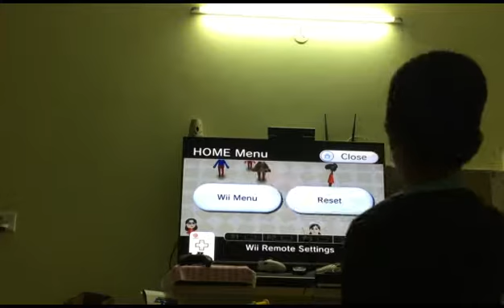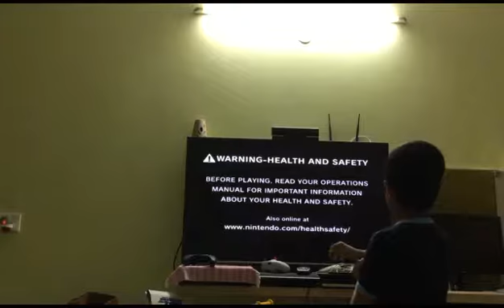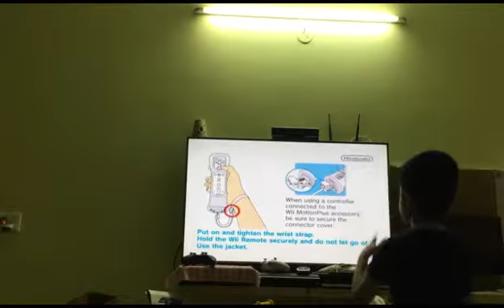Nintendo Wii Console 2 Basketball